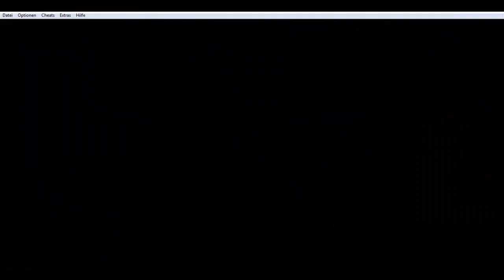Let´s Play Final Fantasy V [BLIND] - Part 13 - Hin und her [Fail-Special 3/3]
So das ÜBERSPANNENDE Finale vom meinem kleinem Fail-Special. Na gut. So ÜBERSPANNEND ist es auch wieder nicht. Nächstes Mal wirds wieder besser =3